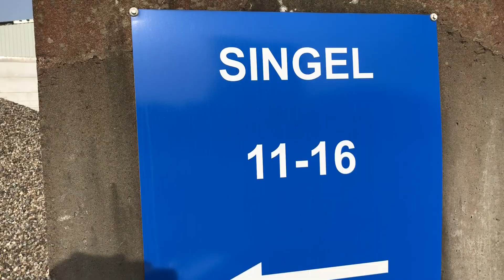Natursingel 11-16 mm (Natursten)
Används som dräneringsmaterial samt som prydnadssten på gångar och uppfarter. Natursingeln är rundad och mjuk och funkar perfekt för barfota fötter om sommaren, samt är dekorativt tilltalande för trädgården och gångar.

Eftersom detta är ett naturmaterial kan färgen variera från täkt till täkt i landet. Var uppmärksam på att storleken på stenen måls på den smalaste biten på stenen, och kan därför förekomma större fraktioner.